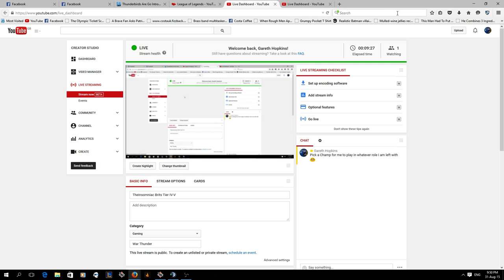TheInsomniac Brits Tier IV-V